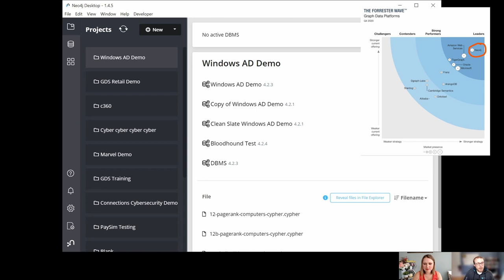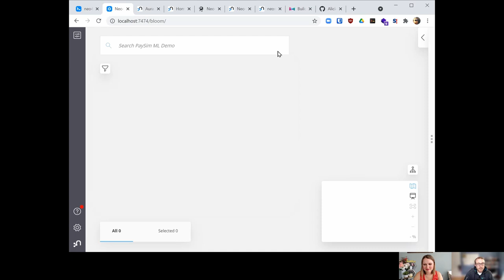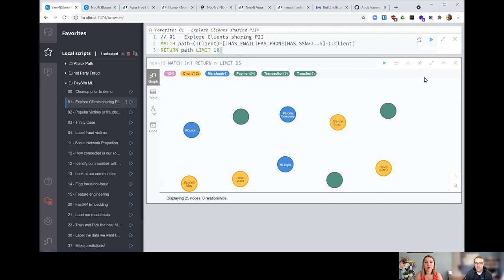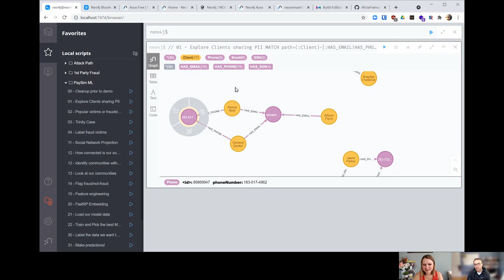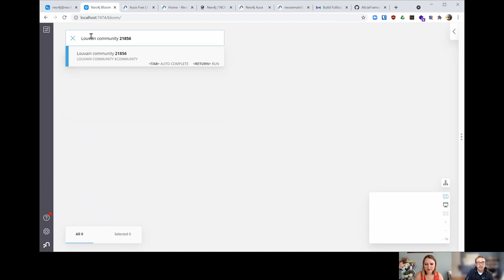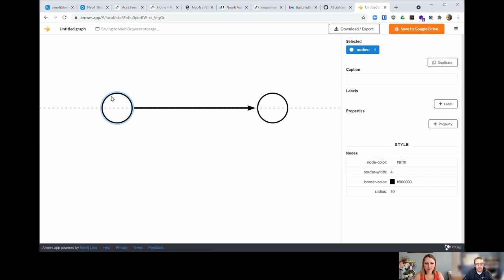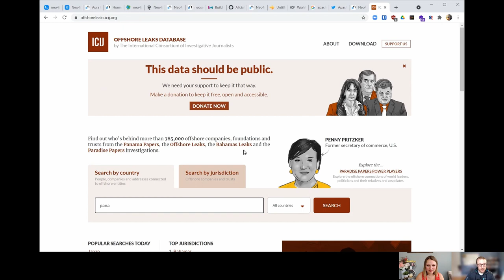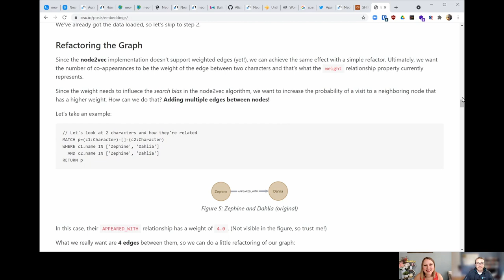Knowledge Graph Technology Showcase (Summer) E4: Neo4j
*Not Sponsored* Come check out my honest review of Neo4j, one of the most well know and respected graph databases on the market.

Initial impressions:
Have millions of lines of data and need to make sense of it in less than a few milliseconds? Or how about getting just in time analytics to stop bad actors? Neo4j is a largely open, fast and flexible graph database and analytical powerhouse that meets the needs of most uses cases, and has the highest adoption of all graph databases. This flexibility can make this tool hard to pin down, but the Neo4j open community is there to help share their lessons learned and offer suggested workflows for those starting out.

Summary at timestamp 20:55

Note: This is not a sponsorship or me promoting their services. Just an honest review of a service out there for folks to use if they so choose.

Neo4j Aura Free Tier waitlist (should be launching publicly soon, I think around NODES)